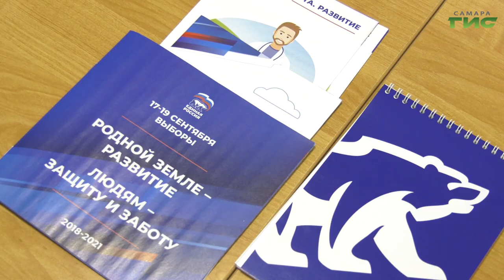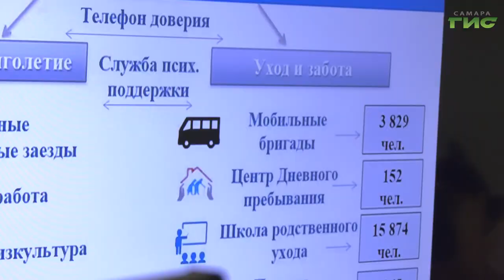Как реализуются меры социальной поддержки ветеранов на территории области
Как реализуются меры социальной поддержки ветеранов на территории области? И какие практики оказания адресной медицинской помощи людям старшего поколения наиболее эффективны? Эти вопросы обсудил губернатор Дмитрий Азаров с представителями общественных организаций и медиками. Подробности в нашем сюжете.